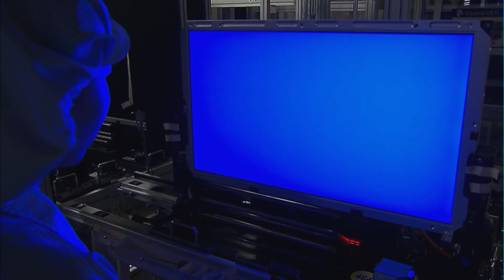중국의 OLED 공습…LCD 이어 OLED도 위협받는 한국 디스플레이 / 머니투데이방송 (뉴스)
10/04 MTN 핫라인 5

올레드 후발주자였던 중국이 LCD에 이어 올레드까지 대대적으로 투자에 나서면서 매서운 추격에 나섰습니다. 중국의 저가 LCD 공세에 한국 기업들이 주력 사업을 LCD에서 올레드(OLED)로 전환을 서두르는 상황에서 차세대 먹거리인 올레드마저 중국에 쫓기게 됐습니다. 조은아 기자가 보도합니다.